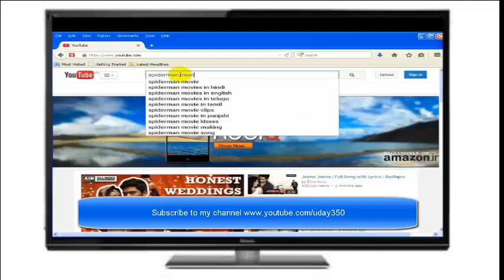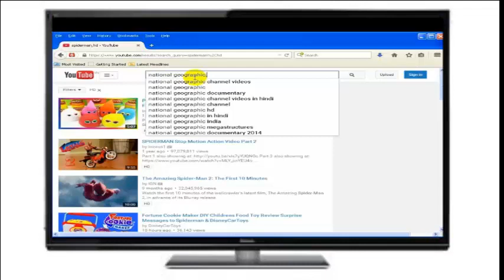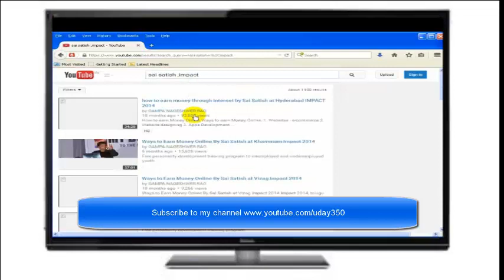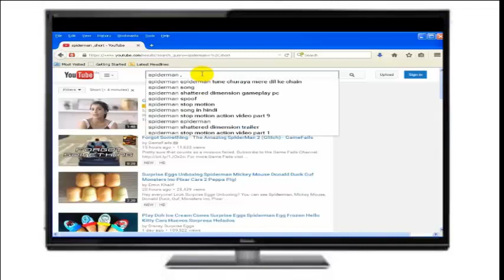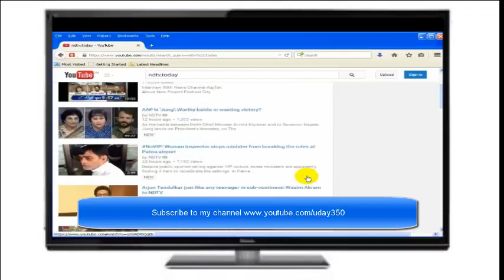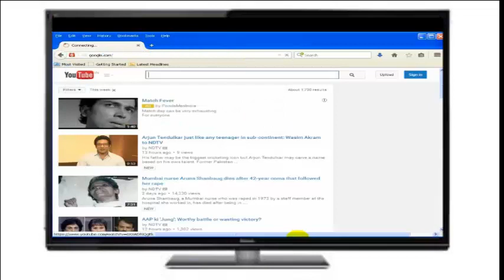Youtube Searching Tips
This video shows how can we search in youtube . These youtube tips are very useful for retrieving data from youtube website.